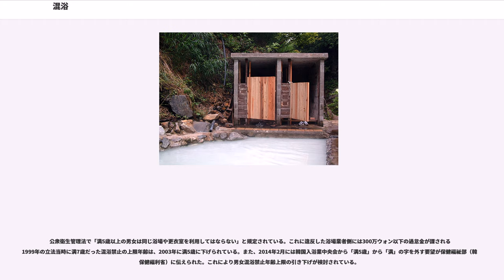混浴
混浴（こんよく）とは、男女が同じ浴場で入浴すること。カップルが二人きりで混浴できる宿としては、貸切風呂や露天風呂付き客室などがある。日本独自の入浴習慣と思われがちだが、ドイツをはじめ、北欧・東欧諸国でも見られる習慣である。

西洋の混浴は運動温熱療法施設として水着着用が義務化されているスパと、温浴療養施設としてかつて裸での入浴が義務化されていたサウナとに分かれている場合が大半であるが、一つの施設内に双方が存在することもある。

古くは、大きな湯船の共同浴場は一般的でなく、大きな湯船といえば天然の温泉が溜まってできた野湯であった。そのため、男湯・女湯という概念はなく、混浴は、自然発生的にできたものである。下帯（褌）や腰巻を着用したうえでの入浴という習慣も存在しており、裸の入浴は江戸時代以降という説もある。

時代が下ると、温泉地では、泉源から湯船まで温泉を引いた今で言う共同浴場もできてきたが、まだ、男湯と女湯の区別もなかった。

江戸時代に入ると、大都市で銭湯が大衆化した。銭湯に垢すりや髪すきのサービスを湯女（ゆな）にやらせる湯女風呂などが増加した。松平定信が、1791年、江戸の銭湯での男女混浴を禁止する男女混浴禁止令を出すなど、風紀の取り締まりの対象にもなった。これは混浴そのものよりも、湯屋における売買春などを取り締まるものであったと言われる。当時の湯屋は二階に待合所のような場所があって将棋盤などが置いてあり社交場となっていただけでなく、湯女などによる売春や賭博などの格好の場となっていたためである。

しかし依然として混浴が主流であった。1853年、来日したペリーの「日本遠征記」には挿絵付で以下のように記されている。「男も女も赤裸々な裸体をなんとも思わず、互いに入り乱れて混浴しているのを見ると、この町の住民の道徳心に疑いを挟まざるを得ない。他の東洋国民に比し、道徳心がはるかに優れているにもかかわらず、確かに淫蕩な人民である」。明治新政府は、欧米への体裁を気にし、混浴禁止令を出す。都市部では取締りが強化される。しかし、なかなか改まらないため、混浴禁止令はたびたび出されたが、完全になくなったのは明治末期になってからであった。それでもなお、地方の温泉地などの多くでは混浴が当たり前という時代が昭和30年代まで続く。

高度成長期以後、都市部の住民が地方の温泉地を訪れる機会が増え、混浴という風習を知らない（容認できない）観光客が増加したため、多くの旅館やホテルがそのニーズに応えるべく、浴場の増改築（男女別化）など施設の近代化・巨大化に取り組んだ。
その結果として昭和40年代以降、混浴は減少の一途をたどることとなった。
浴場や入浴施設の衛生検査権限をもつ保健所が、新規の混浴施設建設に対しては、衛生検査済証を発行しないなどの、頑なな対応をとり続けることも、減少に拍車をかける一因となっている。なお、九州や東北地区では未だに混浴が残っている温泉も多い。

なお、2020年の東京五輪・パラリンピックの開催に際し、日本国外から訪れる外国人には3本の湯気を記号化した温泉マークは温かい料理を出すレストランと誤解されるおそれがあるとして、経済産業省では3人の人物が入湯している様子を記号化した国際規格の案内用図記号の採用を検討しているが、温泉地からは日本では混浴と誤解されるおそれがあると反対意見が出されている。

各地方自治体の制定する公衆浴場条例により、すべての都道府県において原則的に男女の浴室・脱衣室を区分することとされている。

条例の定める範囲内において、例外とすることが可能な年齢の上限を設けている自治体もある。

北海道・岩手県・山形県・栃木県・岐阜県・香川県では上限年齢を最大11歳（小学5、6年生）に設定している。

他にも、青森県、秋田県、大分県など家族風呂の例外を認めている自治体がある。

青森県・秋田県・兵庫県など、水着等の着用を義務付けた施設について例外を認めている自治体もある。

厚生労働省では、公衆浴場法第三条第一項に規定する「風紀に必要な措置」について、昭和二十三年八月厚生事務次官通達(厚生省発第10号) により、主として男女の混浴の禁止を意味するものである旨の行政指導を行なっている。

厚生労働省の「公衆浴場における衛生等管理要領」では
となっており、その上で乳幼児に対する配慮として「おおむね10歳以上の男女を混浴させないこと」とされている。

旅館業の共同浴室についても公衆浴場と同様に、厚生労働省の「旅館業における衛生等管理要領」では